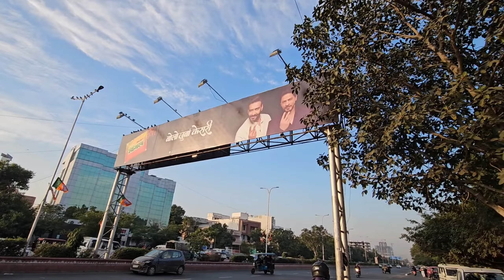Ham Logo Ko Seema Haider Bolna Pada Bhari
Titel Ham Logo Ko Seema Haider Bolna Pada Bhari || 😱 vlog funnyvideo @GudduVlogs7

Your Quires
public reaction vlog
public reaction video
public reaction vlog public
public reaction viral videos
funny vlog
funny video
funny viral video
funny vlog public
funny vlog reaction
comdey gir reaction
comdey video
comdey video viral
comdey public reaction
comdey public viral video
reaction vlog
reaction vlog public on YouTube
reaction viral video
reaction vlog public
reaction public
prank on YouTube
girl prank
cute girl prank
cute girl on YouTube prank
india gate girl prank

tiger kirar vlog in Mumbai
nikhil basai vlogs video
sourab joshi dely vlog